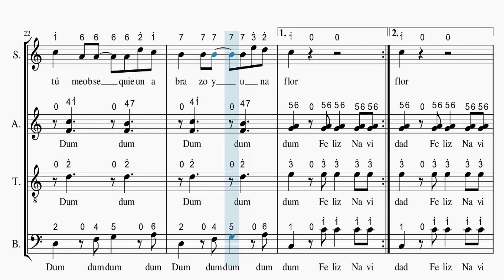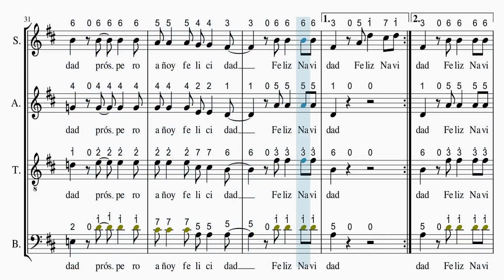Feliz Navidad [SATB] | Christmas Choir Tutorial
FELIZ NAVIDAD [SATB]
1 = C,   4/4   MM ± 120
Songwrite : Jose Feliciano (1970)
Arrangement : Alberto Grau

FELIZ NAVIDAD

Feliz navidad
Feliz navidad
Feliz navidad